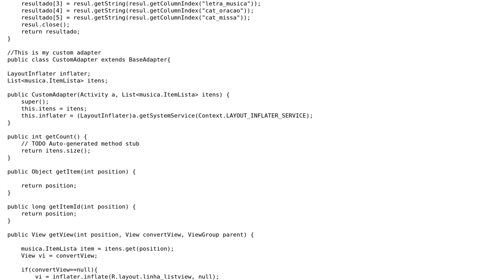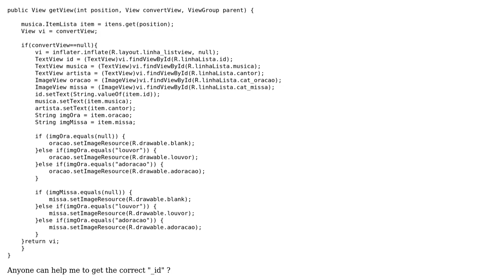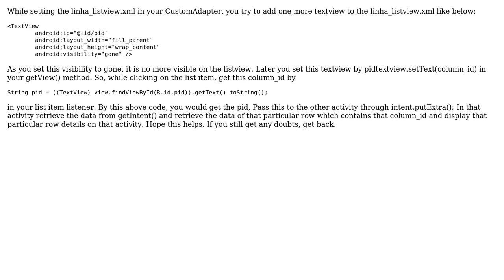get a specific column from a custom Adapter (3 Solutions!!)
get a specific column from a custom Adapter

With thanks & praise to God, and with thanks to the many people who have made this project possible! | Content (except music & images) licensed under CC BY-SA | Music | Images & others | With thanks to user sanjay manvani user Rafael Godinho Brandao user Mohsin Naeem user Kanth and the Stack Exchange Network Trademarks are property of their respective owners. You are responsible for your own actions.